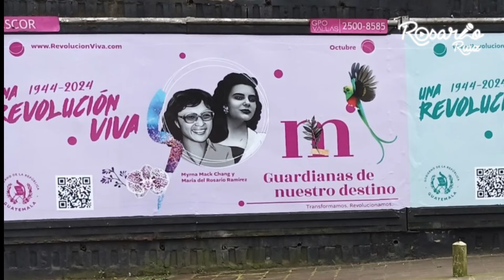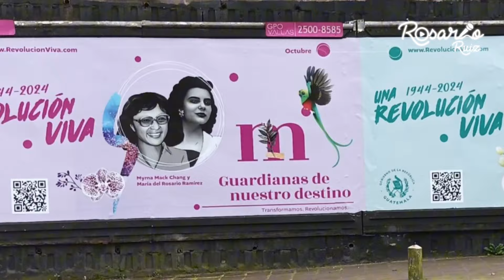Presidente Bernardo Arévalo gastará Q585,376.24 en Conmemoración de la Revolución del 20 de Octubre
Locución y Edición: Mario Enriquez

En medio de una grave crisis hospitalaria y de infraestructura, el presidente Bernardo Arévalo ha decidido gastar Q585,376.24 en una campaña publicitaria para conmemorar la Revolución del 20 de Octubre de 1944. Este gasto ha generado un amplio rechazo entre la población, que cuestiona la prioridad del gobierno en un momento en que las necesidades básicas no están siendo atendidas. Durante una conferencia de prensa, Arévalo recordó la participación de su padre, Juan José Arévalo, en este importante movimiento histórico, pero muchos critican que la celebración se esté utilizando como una herramienta política.

La controversia se intensificó cuando María del Rosario Molina denunció que su imagen fue utilizada sin su consentimiento en las vallas publicitarias y en el sitio web oficial donde fue citada con un nombre incorrecto. Molina, quien afirma no haber participado en actividades políticas, ha enfrentado problemas personales y sociales debido a esta situación. Su denuncia ha resonado en las redes sociales, donde muchos usuarios expresan su indignación no solo por el uso indebido de su imagen, sino también por el despilfarro de recursos en un contexto de crisis.

Las críticas hacia la campaña se han multiplicado, y se señala que la Secretaría de Comunicación Social fraccionó los costos para facilitar la adjudicación rápida de contratos. Esta estrategia ha llevado a que se cuestionen las verdaderas intenciones del gobierno, que parece más enfocado en promover a su partido, el Movimiento Semilla, que en atender las necesidades urgentes del país. La población guatemalteca sigue alzando la voz, exigiendo que se prioricen los problemas reales en lugar de una campaña publicitaria que muchos consideran innecesaria.